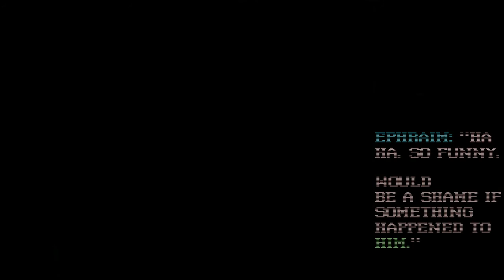1.5 - Ephraim's War on Democracy and Dancing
Ephraim and associates overthrow a more legitimate throne holder and bury their claws in the sands of authoritarian rule. What's not to love?